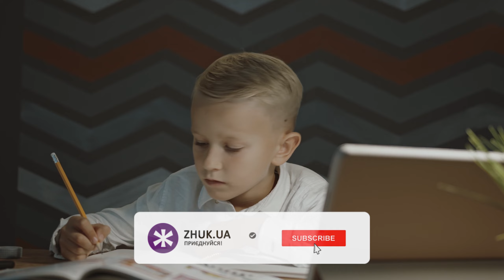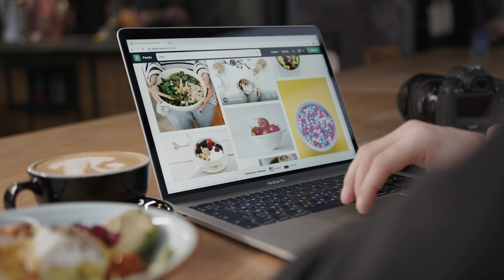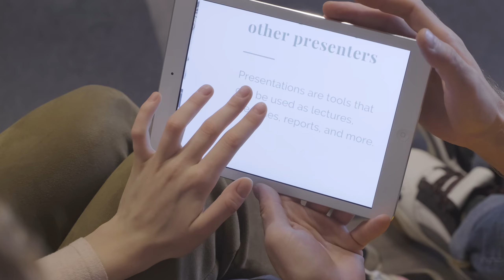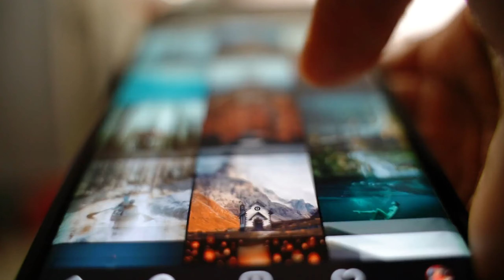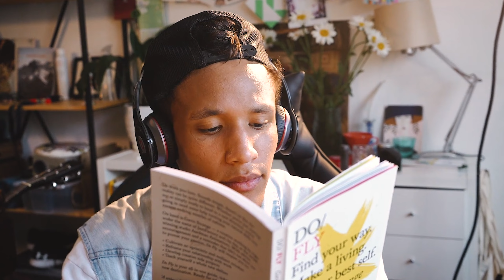ТОП товарів для школяра. Що купити, готуючись до школи?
Якими б не були зовнішні чинники, початок навчального року ніхто не відміняв, адже від знань та освіти залежить наше майбутнє. Звичайно, в поточних умовах навчання здебільшого буде відбуватись у онлайн форматі, а отже вимагатиме наявності певних гаджетів. Тож ми підготували цю добірку, щоб вам було простіше організувати ефективний навчальний процес в домашніх умовах.

00:00 - Інтро
00:26 - Ноутбук
01:18 - Бездротова мишка
02:11 - Планшет
03:03 - Смартфон
03:53 - Бездротові навушники
04:43 - Оутро

Groove Me · Les Winner's
King of Rap